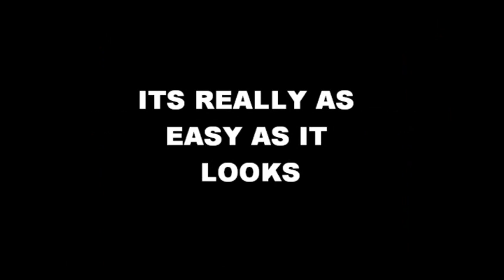Boat with wheels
KIZO Marine Ultimate Dinghy wheels, operate from inside your boat, designed to last 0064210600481

Load up to 320kg per set